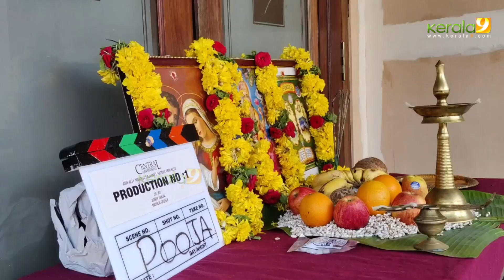Asif Ali And Wife | Jis Joy | Nimisha Sajayan at Movie Pooja - Kerala9.com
Jis Joy new Malayalam movie starring Asif Ali and Nimisha Sajayan in lead role pooja held at Kochi. Asif Ali with his Wife attended the pooja.